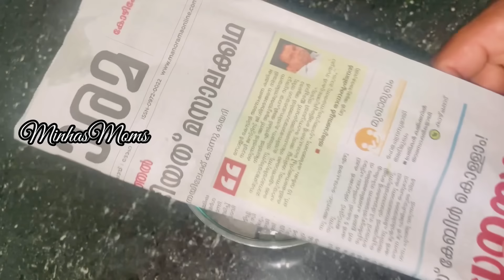ഈ ഇലകൊണ്ട് ഇതുപോലെ ചെയ്തു നോക്കൂ 😱സോക്‌സും ഹങ്ങെരും കൊണ്ട് കിടിലൻ സൂത്രം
ഈ  ഇലകൊണ്ട് ഇതുപോലെ ചെയ്തു നോക്കൂ ശരിക്കും ഞെട്ടിക്കും